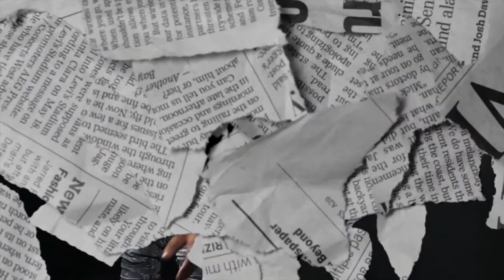RMM Dame - Slow Beat (dir. by @HermanCaesar 🎥)